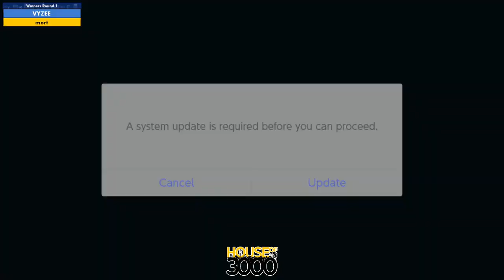BoMBS 152 Winners Round 1 VYZEE vs mort